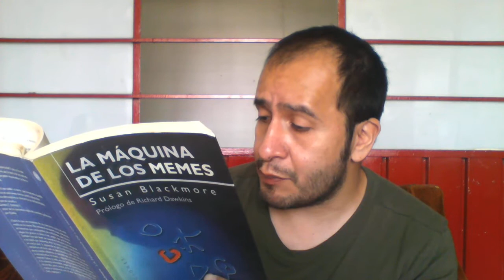Experiencias Cercanas a la Muerte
La doctora Susan Blackmore intenta explicar la popularidad de los relatos de las Situaciones Cercanas a la Muerte (SCM) y la impopularidad de las explicaciones no místicas (naturales o materialistas).